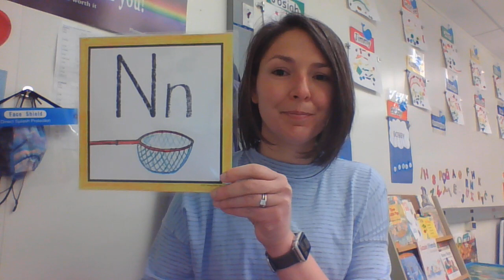Letter N Match